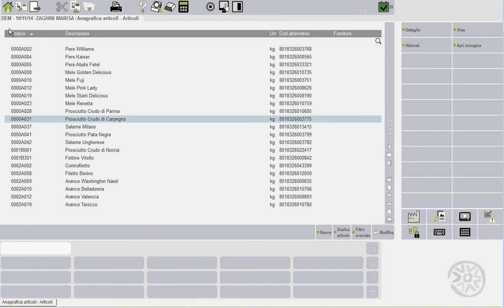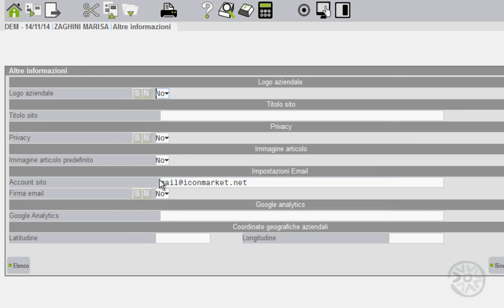Mexal Express - App E-commerce - Funzione Aggiorna Sito